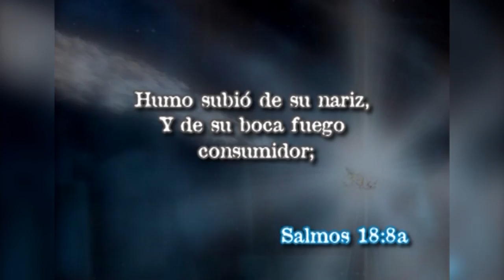0846 01 d 02 martes 09